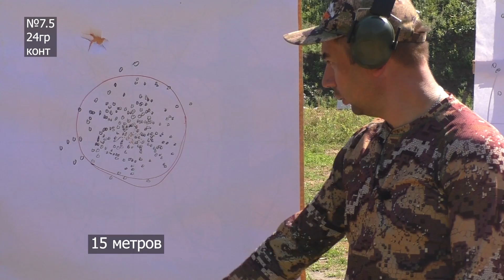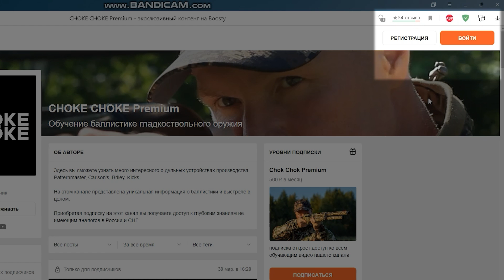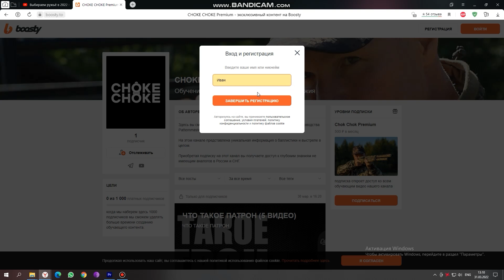BERETTA OCHP HUNTER SUPER LONG / ЧОКИ / ДУЛЬНЫЕ УСТРОЙСТВА